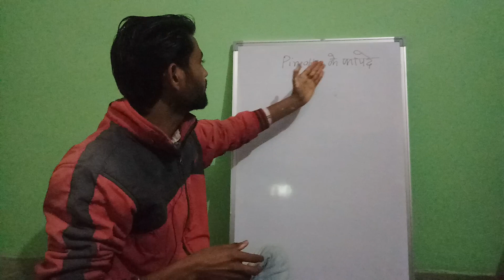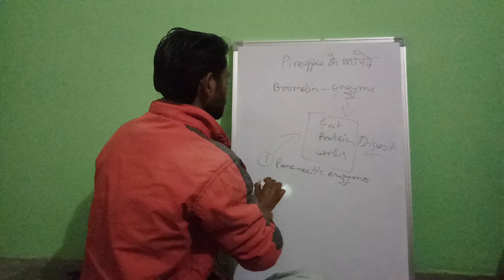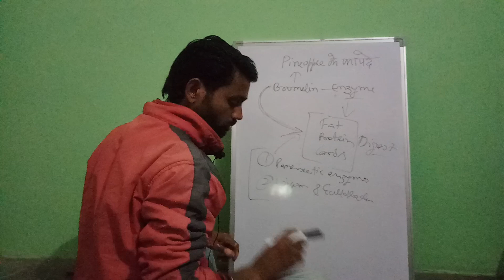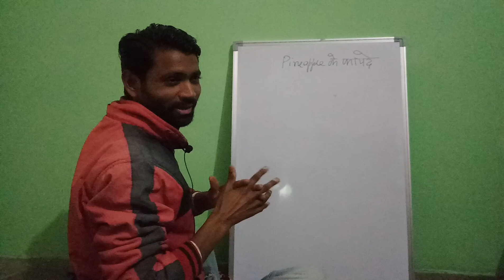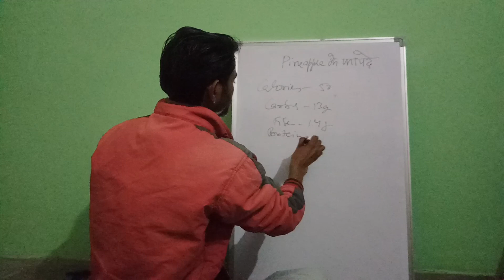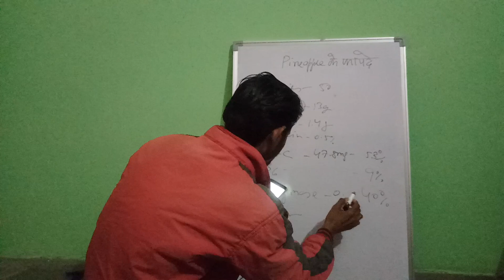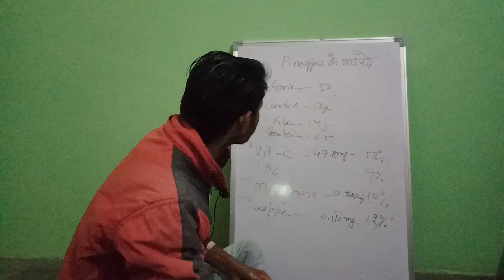Pineapple के फायदे । अनानास के फायदे । Anmol Yadav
Pineapple के फायदे
अनानास के फायदे
pineaaple khane ke fayde
pineapple nutritional value per 100 gram

pineapple benefits